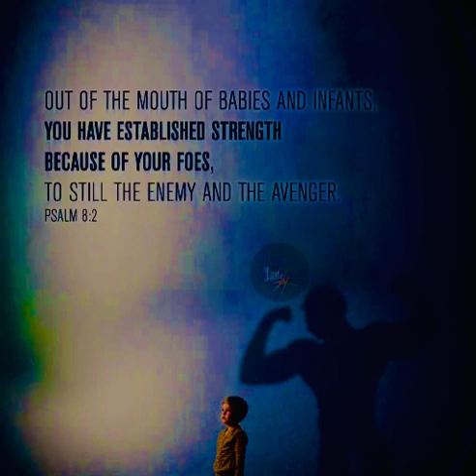“Psalms 8:2”.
“Out of the mouth of babes and sucklings hast thou ordained strength because of thine enemies, that thou mightest still the enemy and the avenger.”